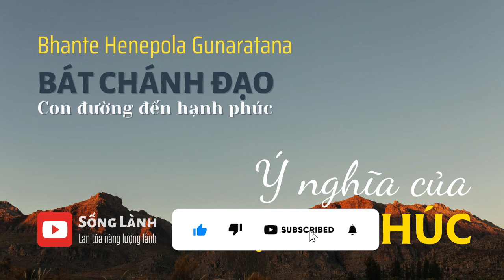(P1) Sách nói BÁT CHÁNH ĐẠO Con Đường Đến Hạnh Phúc - Henepola Gunaratana | Sống Lành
Sách nói  BÁT CHÁNH ĐẠO - Con Đường Đến Hạnh Phúc
Tác giả: Bhante Henepola Gunaratana
Người dịch: Diệu Liên Lý Thu Linh
Người đọc: Hao Vo (Sống Lành)
Xin tri ân tất cả khán giả đã ủng hộ kênh Sống Lành.
Đừng quên chia sẻ video để lan tỏa năng lượng lành đến nhiều người hơn nữa. Hãy cùng nhau niệm lành, tạo thêm năng lượng tích cực bằng cách đơn giản là để lại một nụ cười bên dưới phần comment của video bạn nhé!
Đừng quên cười mỗi ngày! Thương lắm!